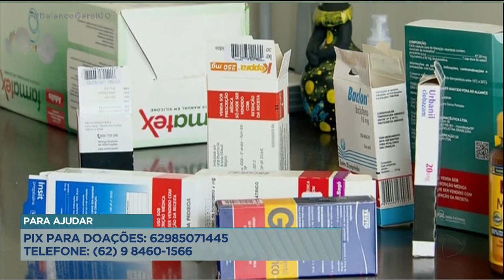DOENÇA RARA: FAMÍLIA LUTA PARA CONSEGUIR CIRURGIA PARA CRIANÇA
VOCÊ VAI VER AGORA A HISTÓRIA DO MENINO GUSTAVO. ELE TEM ONZE ANOS E DESDE OS SEIS FOI DIAGNOSTICADO COM UMA DOENÇA RARA, DEGENERATIVA E PROGRESSIVA. A FAMÍLIA ESTÁ FAZENDO UM APELO PARA CONSEGUIR OS CUSTOS DE UMA CIRURGIA CARA PRA DAR MAIS QUALIDADE DE VIDA A CRIANÇA.